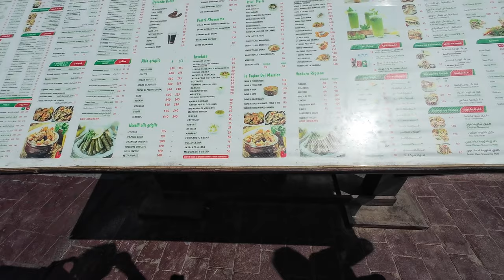Egipt, Sharm El Sheikh, Old Market, dzień 3 i 4 VLOG #53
Trzeci i czwarty dzień pobytu w Sharm El Sheikh. Zwiedzamy Old Town / Old Market.